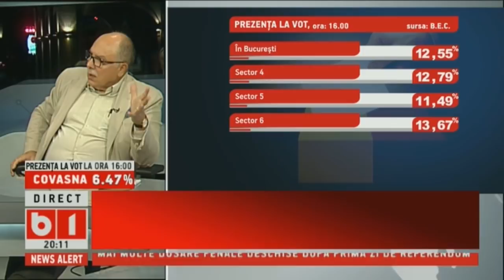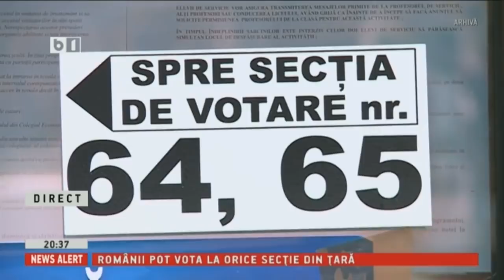TALK B1 CU IRINA PETRARU SI BOBBY PAUNESCU. P2/2 7 OCT 2018